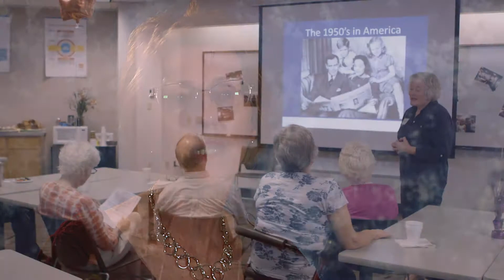Dementia Friendly Tempe